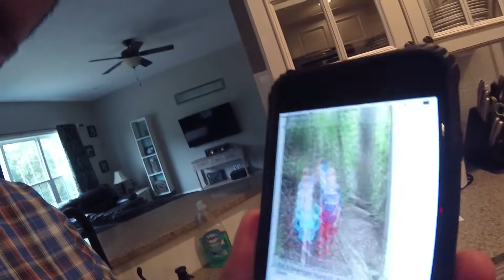2nd Grade Open House & Selling Houses! :0124:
Maddi got to meet her new teacher and Christy closed a really hard real estate deal today!